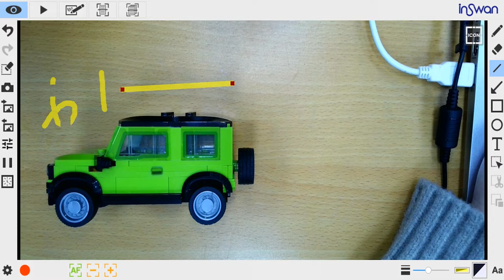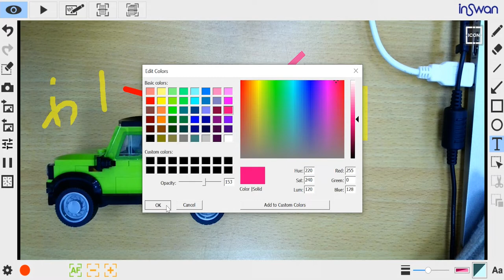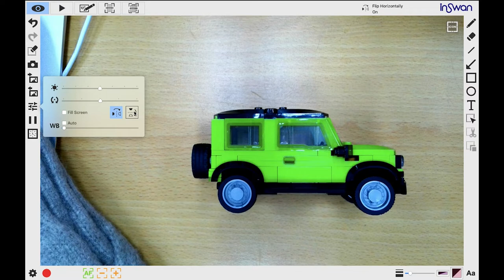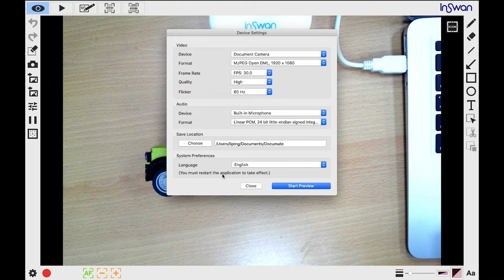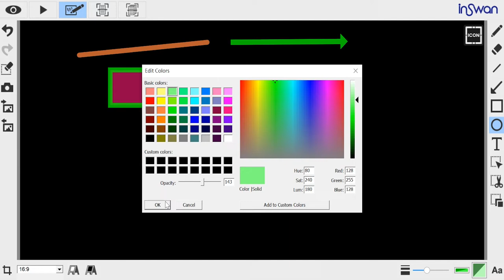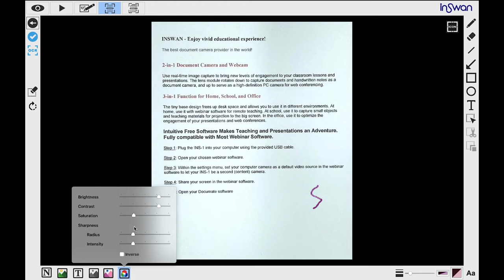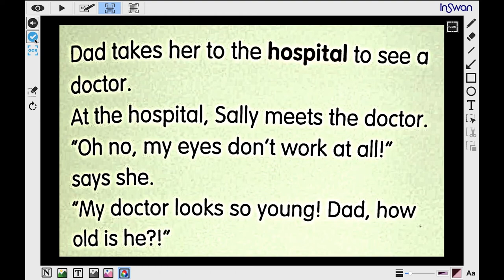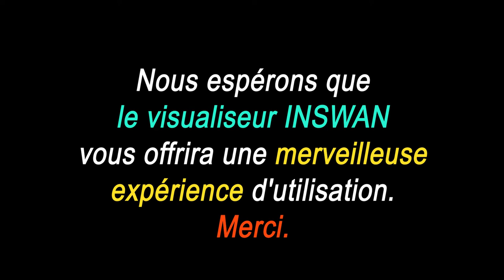Comment utiliser le visualiseur INSWAN avec le logiciel Documate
0:00 Overall Introduction
01:25 Insérez des commentaires
05:36 Comment défaire ou supprimer un commentaire
06:06 Importer ou exporter un (des) commentaires
06:41Ajuster des images en direct
08:03 Prendre des photos à intervalle
08:23 Réglage
10:15 Instantané et enregistrement
10:58 Lecture
12:01 Mode de dessin
12:58 Mode de balayage
16:32 Fonction OCR
17:44 Mode de numérisation par lots